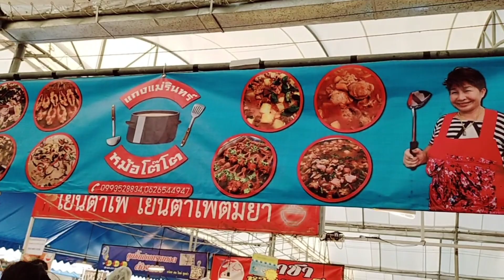กับข้าวอร่อยมากร้านนี้แกงแม่รินทร์หม้อโต๊โตตลาดวัดประดู่พุทธมณฑลสาย1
แกงแม่รินทร์หม้อโต๊โต